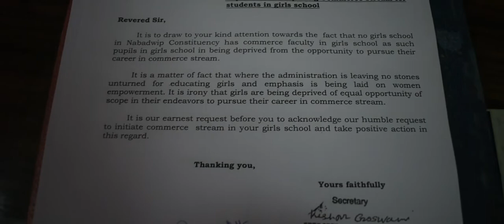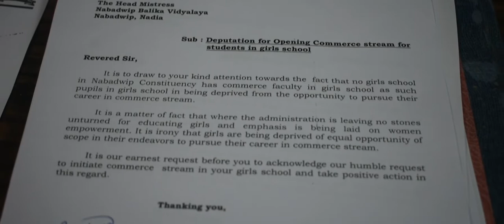নবদ্বীপের গার্লসহাইস্কুলগুলিতে কমার্সস্ট্রিম চালু করার আবেদন করলেন বলদেবমন্দিরের কিশোরকৃষ্ণ গোস্বামী